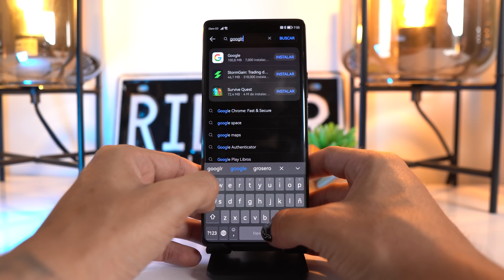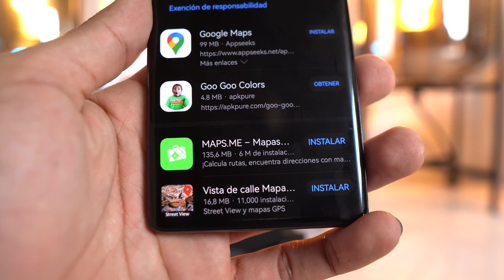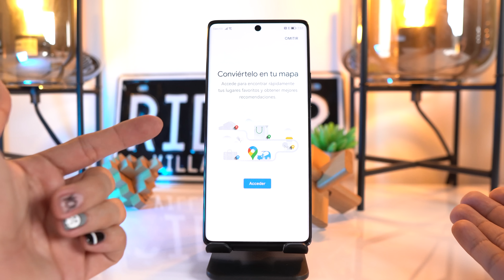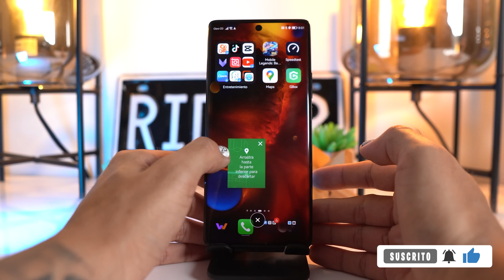✅ INSTALAR GOOGLE MAPS EN HUAWEI (2025) CON FACILIDAD✅ - TUTORIAL COMPLETO 🚨 GRATIS Y SENCILLO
✅ INSTALAR GOOGLE MAPS EN HUAWEI (2023) CON ✅ - TUTORIAL COMPLETO 🚨 GRATIS Y FACIL

En este tutorial te traigo la mejor alternativa para que puedas instalar Google Maps en tu smartphone de huawei de una forma facil, sencilla y rapida. para que puedas disfrutar de esta genial app y con los servicios de google en cuanto a Maps se refiere. La mejor alternativa para tu celular HUAWEI.